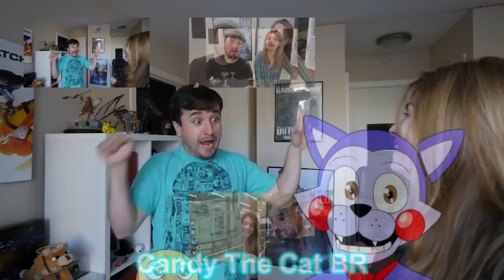(Cade A Chave) Leon: Caganifrante! [Sparta Ecstasy Remix]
Cade a Chave is the second channel of leon and Nilce. a vlog channel

Like i said: Caganifrante is Plum